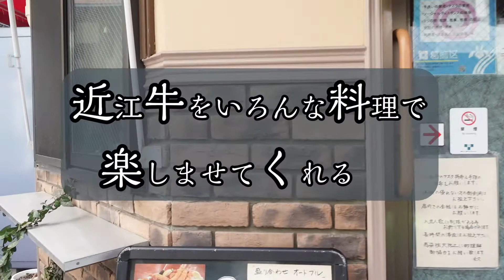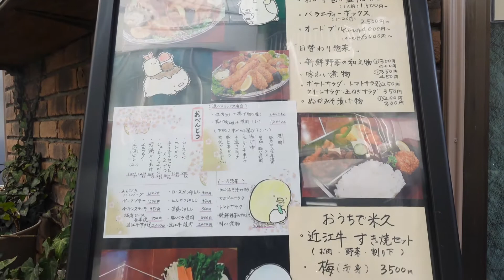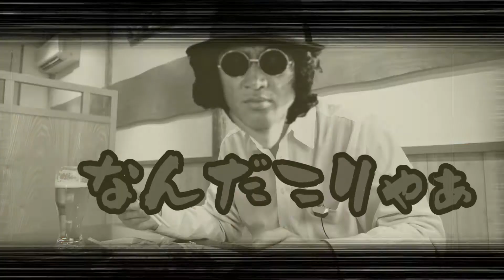【新小岩】美味過ぎた米久の「すき焼き」BAR chairsばー・ちぇあーず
新小岩　ソウルキッチン
独自の視点で新小岩グルメをリポート
美味しい店はここから発信します！
新小岩のグルメ人、必見コンテンツ！
米久
〒124-0024 東京都葛飾区新小岩１丁目５０−６ 米久ビル
予約: hotpepper.jp

営業時間：
金曜日11時30分～14時30分, 17時30分～21時00分
土曜日11時30分～14時30分, 17時30分～21時00分
日曜日11時30分～14時30分, 17時00分～21時00分
月曜日11時30分～14時30分, 17時30分～21時00分
火曜日定休日
水曜日11時30分～14時30分, 17時30分～21時00分
木曜日11時30分～14時30分, 17時30分～21時00分

BARChairsオーナー（2008年開業）
下野哲也
1973年生まれ、宮崎県生まれ

18歳、上京ゼネコン入社
23歳、ゼネコンからバーテンダーの道へ
レストランなど他ジャンルの飲食店でバーテンダー修行、接客、サービスを勉強
2008年（35歳）よりBARChairs開業
2019年より、新小岩を盛り上げるべく、新小岩専門チャンネルを配信。
新小岩最新情報、食レポ、エンタメなど